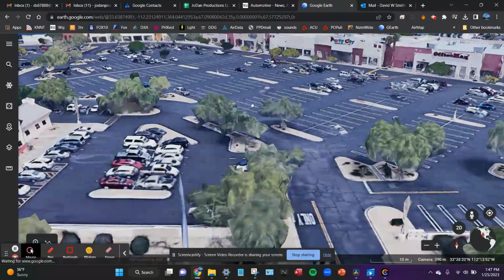Where Is PDIDDY?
LOL where am I